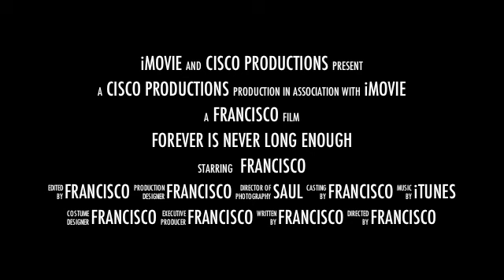xavi soccer skills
soccer skills